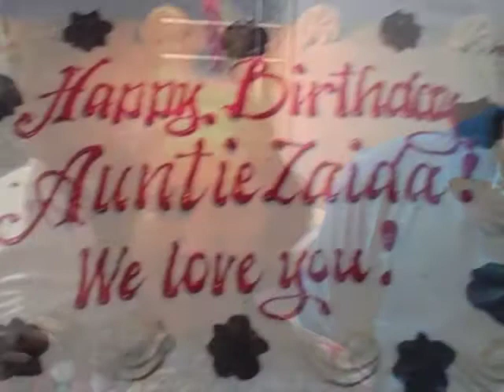BIRTHDAY CELEB ZAIDA DEC 13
PEACE-HI-LOVE on the occasion of my birthday